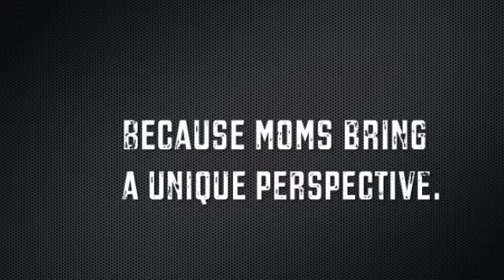Wanted: More moms in office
The 2012 Project is a national, non-partisan campaign to increase the number of women in Congress and state legislatures by taking advantage of the once-in-a-decade opportunities of 2012. (Video created by Kelly Dittmar)